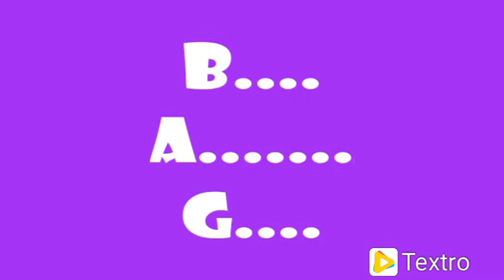Meghan Cavan - HADG! IPIRANGE!